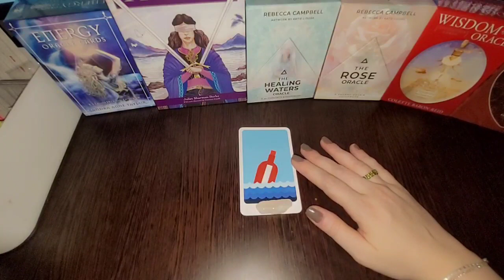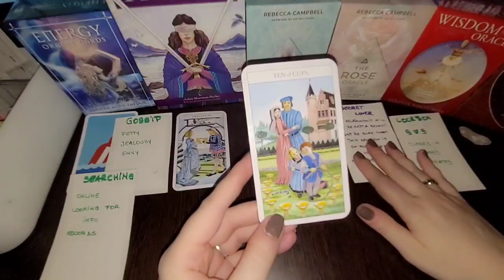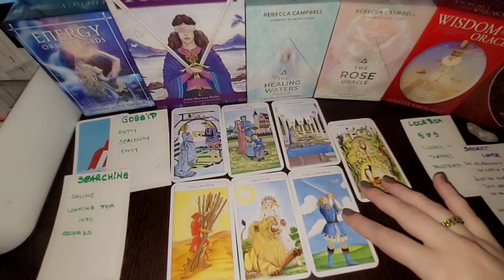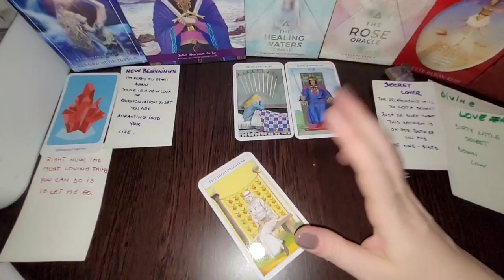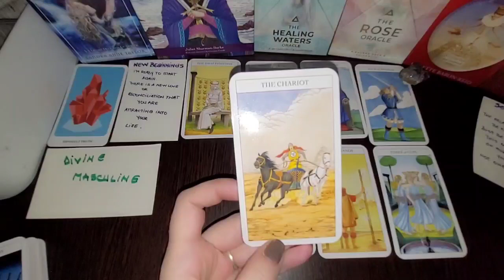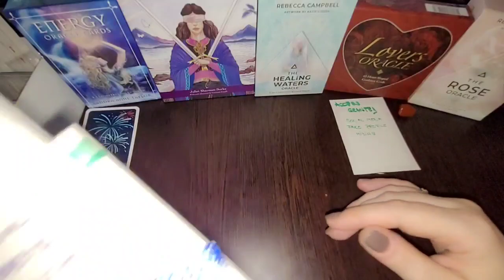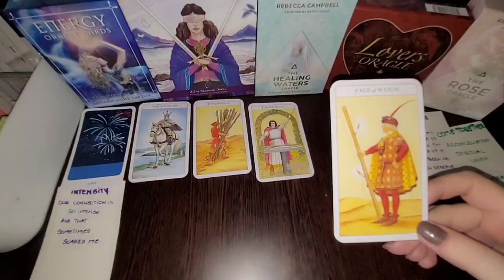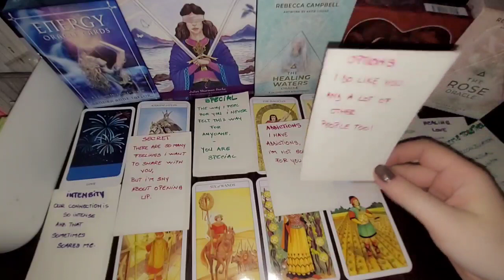YOUR PERSON FEELINGS RIGHT NOW 💕 WHAT DO THEY WANT 🤔 THEIR NEXT MOVE 😳😱👀 PICK A CARD ♡ TIMELESS ⏳️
Welcome to this Pick A Card Reading , Where we are checking the energy of your person. Enjoy ur stay 🙏❤️ And Remember that this is a general reading , so not everything will resonate. May your Wishes come true ❤️🙏

⚠️ I Won't DM You Nor E-Mail You To Offer Private Readings⚠️

🕒 Timestamps:
Intro 00:00
Pile 1: 01:19
Pile 2: 44:14
Pile 3: 1:20:47

Dive deep into the mysteries of love with our intuitive reading and uncover the secrets to your romantic destiny. Your love story is just a card away. Ready to turn the page? Watch now and let the magic of the cards lead the way. ❤️💕🔮

Thank you for being a part of Heartfelt Tarot, and we hope that our readings brings you joy, clarity, and empowerment on your journey.